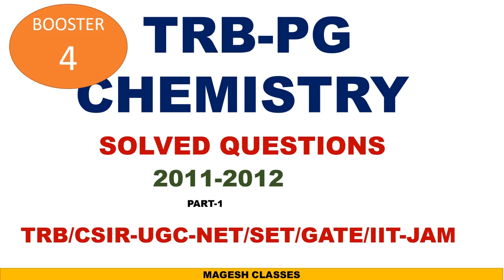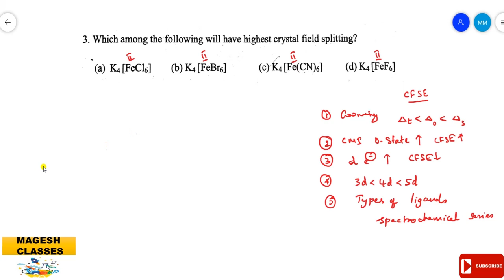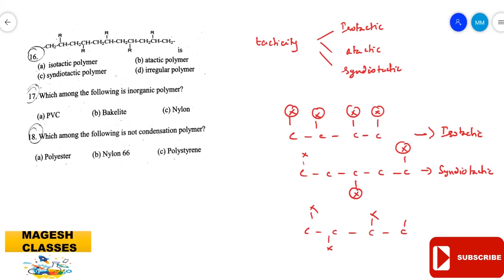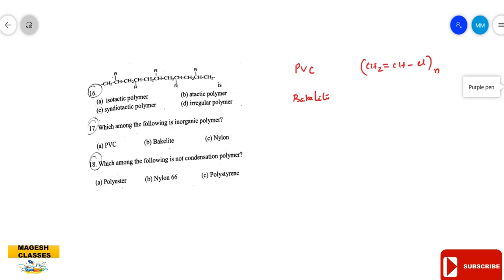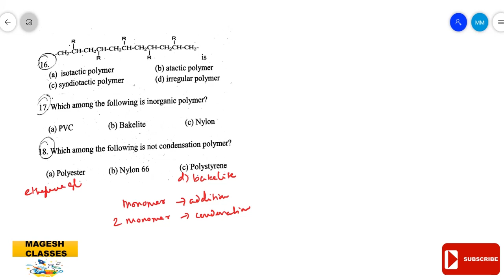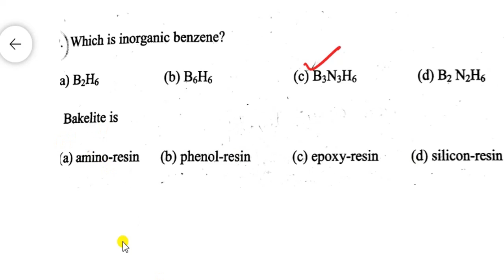TRB pg chemistry exam solved questions 2011-12/ 20 questions/MAGESH CLASSES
TRB-2016- ASSISTANT PROFESSORS IN ENGINEERING COLLEGES- STEREOCHEMISTRY -SOLVED QUESTIONS